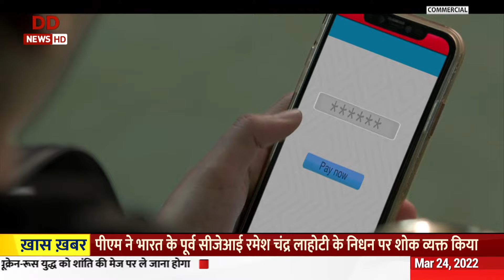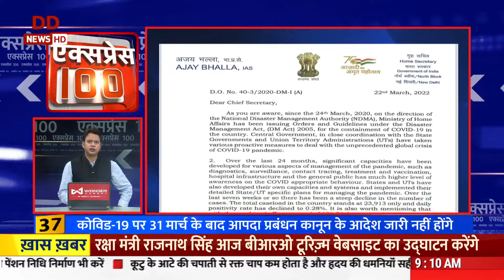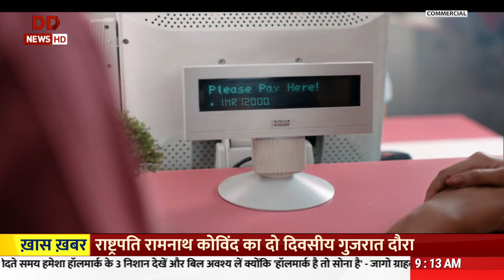एक्सप्रेस 100: देखिए देश-दुनिया की 100 महत्वपूर्ण ख़बरें 30 मिनट में